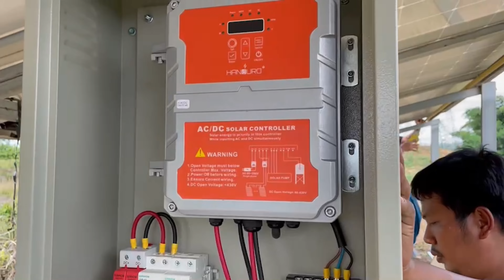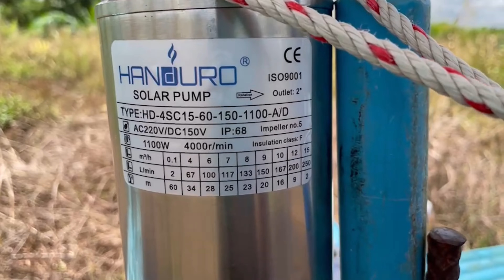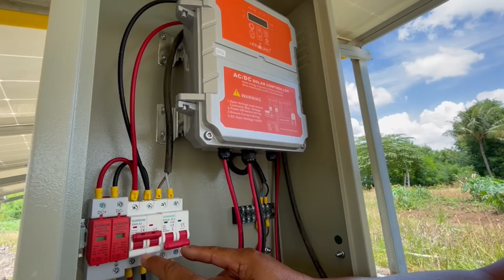รีวิวปั๊มโซล่าเซลล์ Handuro AC/DC 1100w ปั๊มน้ำเพื่อการเกษตร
โซล่าเซลล์จันทบุรี ตราด สระแก้ว ปราจีนบุรี ฉะเชิงเทรา ระยอง ชลบุรี

จำหน่ายและรับติดตั้ง อินเวอร์เตอร์ระบบ on grid / off grid แผงโซล่าเซลล์ แบตเตอรี่ ปั๊มน้ำโซล่าเซลล์รายใหญ่ภาคตะวันออก

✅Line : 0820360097